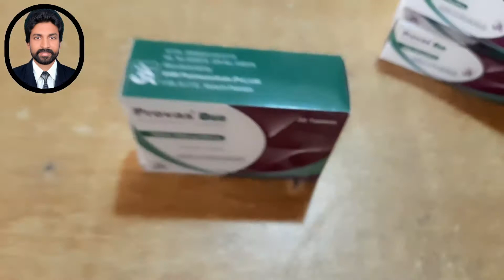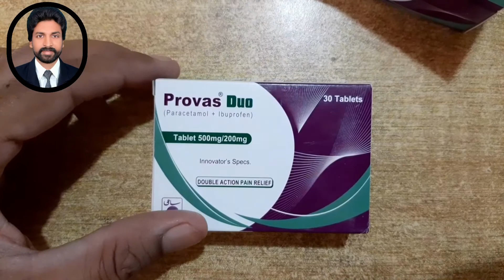Provas Duo Tablet Uses | Indication | Dosage | Dual Pain Killer |Pain Treatment | Urdu | Dr.AHMandal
Today,s Video Is About Provas Duo Tablet , which is combination Of Dual Pain killer Formulation for fast Relief From Pain..I Also elaborate Provas Duo Tablet Use , Provas Duo Tablet Dosage , In which Condition Tablet Should be Use (Indication ) , Does Pregenant female Use This Tablet ??

Benefits Of Calcium P Syrup In Kids
👇 Click On Link 👇

00:00 | Intro
00:05 | Pain
01:02 | Composition Provas Duo Tablet
01:10 | Indication In Which Provas DuoTablet Uses
01:46 | Does Provas Tablet Uses By Pregnant Female
01:53 | Dosage Of Provas Duo Tablet